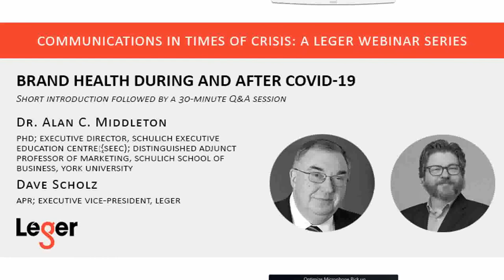Webinar: Brand Health During and After COVID 19 (Dave Scholz and Alan C. Middleton)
The spread of the global COVID-19 pandemic has forced companies and brands to innovate rapidly to stay relevant. How companies manage their relationships and communicate with their stakeholders during this period of crisis will determine whether they are able to successfully adapt and stay afloat in a world that seems to change on a daily basis.

With this in mind, Leger has launched a series of webinars focused on communications in times of crisis. Our goal is to provide you with information that will assist you with navigating these uncertain times. Every Thursday from noon-1 pm EDT (until May 7), Dave Scholz, APR; Executive Vice-President, Leger, will host a free webinar with a special guest. Each webinar features a short introduction, followed by a 30-minute question and answer session.

In our April 23 webinar, special guest Dr. Alan C. Middleton, PhD; Executive Director, Schulich Executive Education Centre (SEEC); Distinguished Adjunct Professor of Marketing, Schulich School of Business, York University, discusses whether it is possible to elevate your brand during a crisis, what brands should do during and after the COVID-19 crisis to ensure their survival, and which brands are doing well so far. Watch it below!

Interested in attending other webinars in this series?